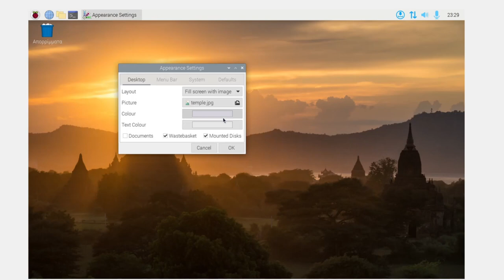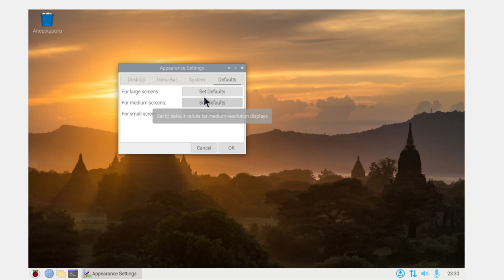Προσαρμογή επιφάνειας εργασίας του Raspberry Pi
Στο βίντεο αυτό θα μάθετε πώς να προσαρμόσετε την επιφάνεια εργασίας του Raspberry Pi έτσι ώστε να φαίνεται και να λειτουργεί όπως εσείς θέλετε.